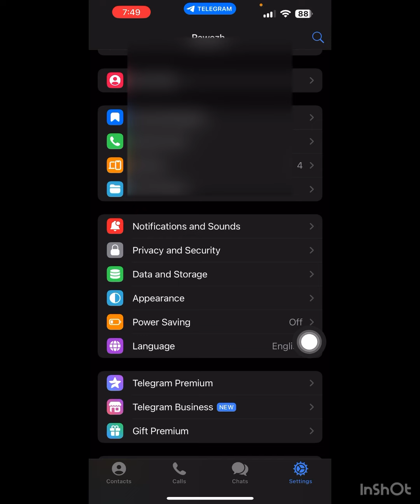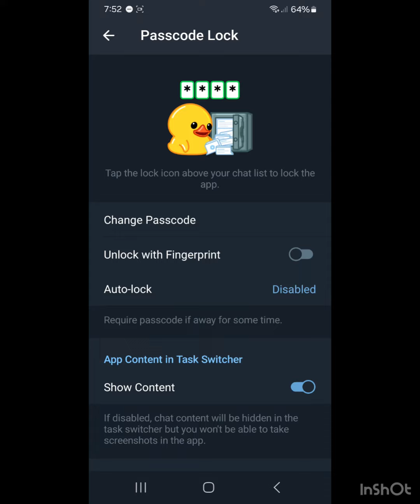قفڵ کردنی تێلێگرام بە فەیس ئایدی یان پەنجەمۆر